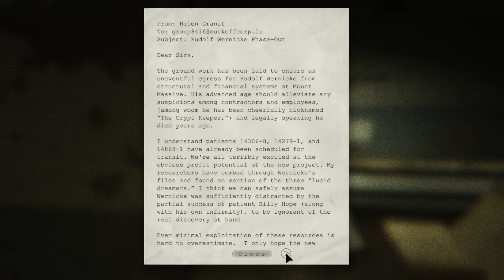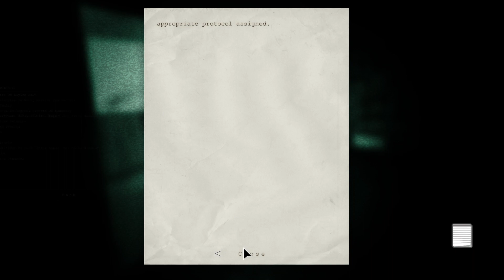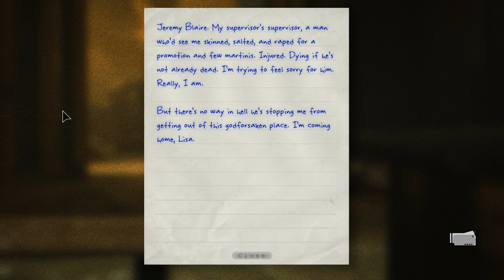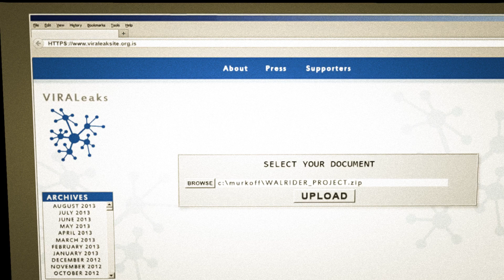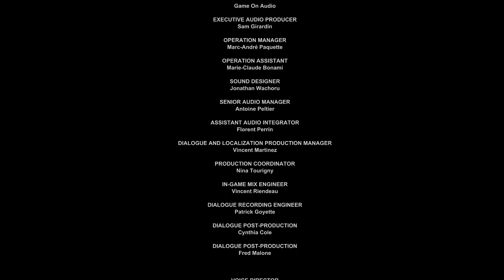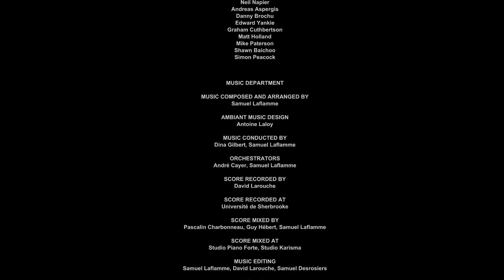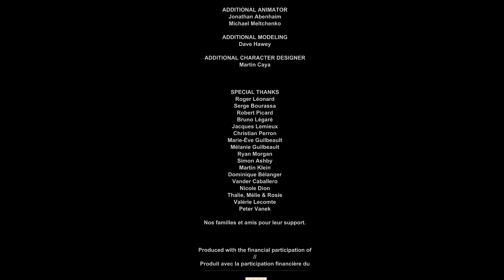Outlast Whistleblower ENDING / Exit (PC Walkthrough, No Commentary)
This will be a walkthrough of Outlast Whistleblower on PC on the highest possible settings, all chapters in 1080p, 60ᶠᵖˢ. This is not a 100% run through, it is just a walkthrough to get by parts in the game.